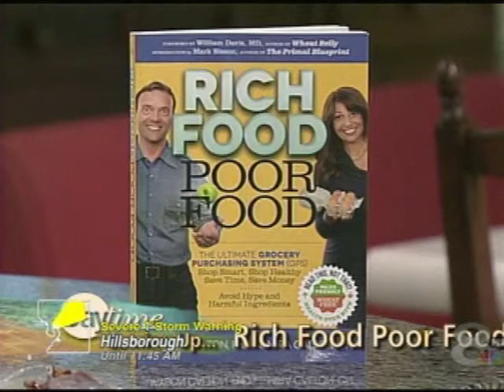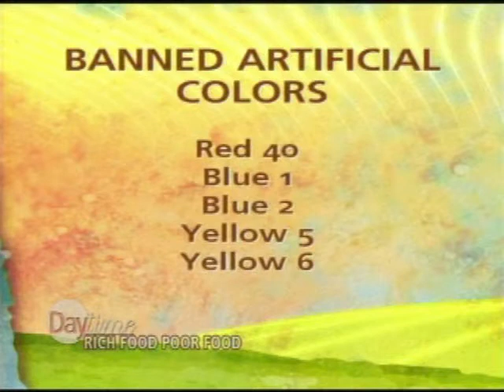How to avoid foods in your shopping cart that are making you fat and sick with Calton Nutrition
How are processed food, artificial colors and wheat making you both fat and sick!
Become a nutrivore with the Caltons. Live a nutrivore lifestyle.